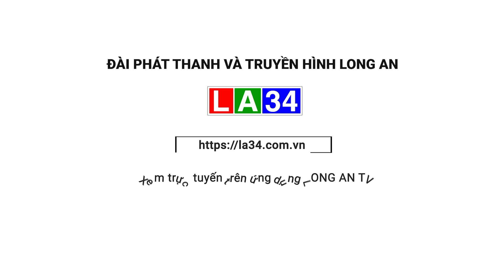Ném vỡ kính ô tô rồi bỏ chạy, 3 thiếu niên bị tai nạn I LONG AN TV